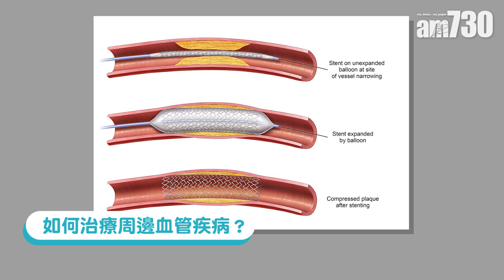周邊血管疾病 都要通波仔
診斷周邊血管疾病，第一步是臨床診斷，醫生會檢查病人的脈搏，並會檢查有否供血不足的表徵。然後會量度踝肱指數，即是手和腳的血壓，如果腳的血壓比手低很多，代表了腳的血流可能不足。然後會做超聲波掃描甚至電腦掃描，檢查血管阻塞的程度和受影響的長度，以便計劃之後的手術。

bmgproductionmusic